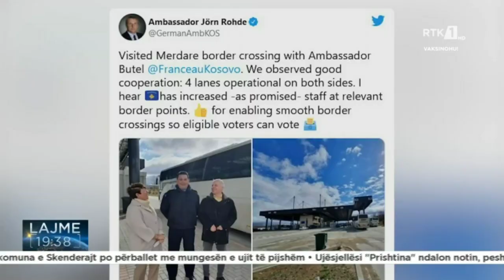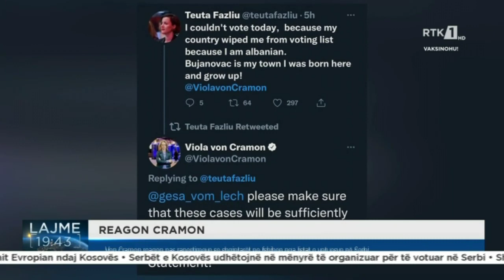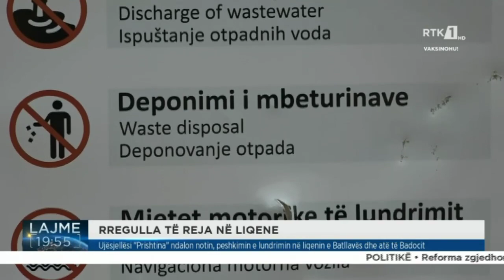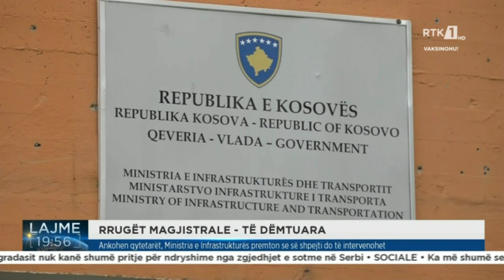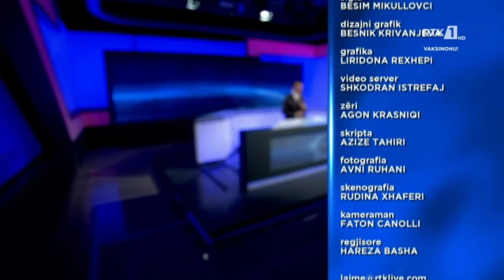LAJMET QENDRORE 03.04.2022